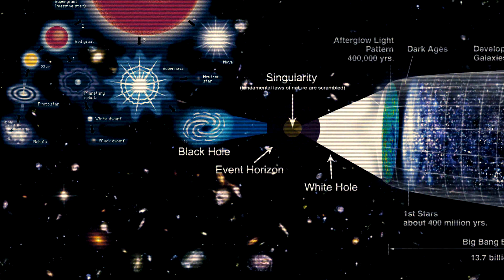Intro 2nd Pass audio